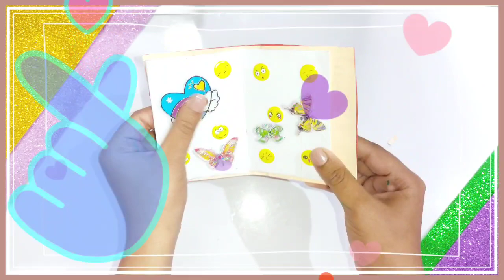How to make a sticker book / Homemade DIY Sticker Book / Make your own sticker book at home !!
Hello buddies 👋👋
I hope u enjoy this ✌✌
Please give it a thumbjab 👍👍
its free😀

THANKU ♥️
From
Priyanshi♥️♥️